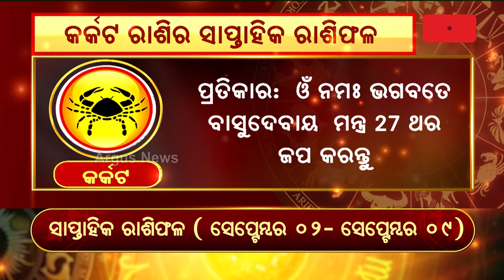Bhagya Bhabisyat || କର୍କଟ ରାଶିର ସାପ୍ତାହିକ ରାଶିଫଳ